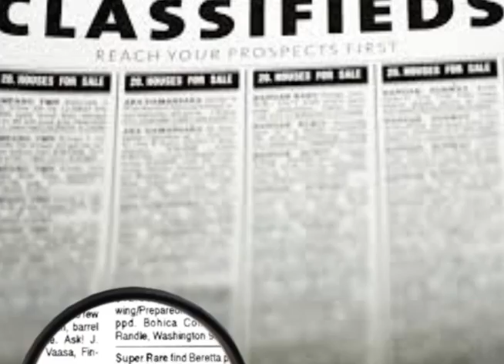Enchong Dee & Liza Soberano : MMK April 5, 2014 Teaser